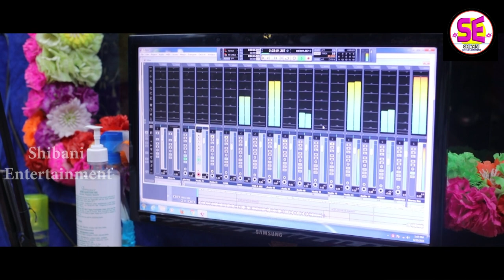Ghatagaon Pithee Puja Karibi || Chintamani Singhdev || Sima Rani Sahoo || Tarini Bhajan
Song : Ghatagaon Pithee Puja Karibi

Banner : Shibani Entertainment

Producer : Saroj Mohanta

Singer : Sima Rani Sahoo

Lyrics : Chintamani Singhdev

Music Director : Chintamani Singhdev

Keyboard Programming : Miku

Rythm : Ranjit Kumar

Special Thanks : Somya Ranjan

Recorded At : Mahaveer Studio,Arada,Kuakhia,Jajpur

Mixing & Mastering By : Ranjit

D.O.P & Edit : Durga Prassana Panigrahi